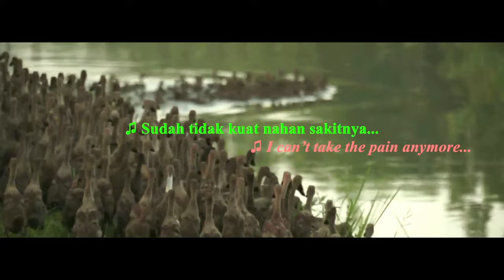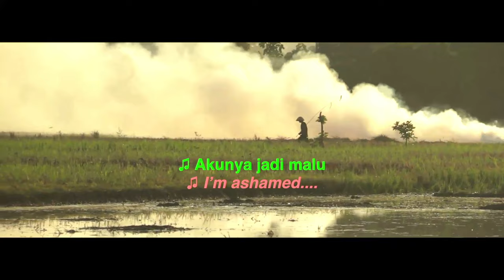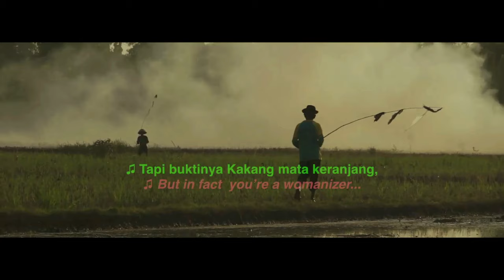FILM DOKUMENTER | TARLING is DARLING | KUMAT EDANE | DEWI KIRANA | 4K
Nominasi Film Dokumenter Panjang Terbaik FFI 2017, Festival Film Indonesia.🇮🇩

Data Film ‘TARLING is DARLING’

Prod: LubisTeamWorker
In association with
Super 8mm Studio
Synchronize Sound Studio
Production: 2017
Duration: 114 mints.
Color/DCP/5.1 Sound.
Director: Ismail Fahmi Lubish
Producers: Oyjai Nanta – Leonard Retel Helmrich – Dria Soetomo – Wiwien Wijayanti.
Co-Producers: Andhy Pulung – Hadrianus Eko
Story: Ismail Fahmi Lubish – Oyjai Nanta – Dewi Alibasah.
Editing: Dewi Alibasah
Cinematographer/DP: Ismail Fahmi Lubish.
Synopsis.
The traditional ‘tarling dangdut’ music of Indramayu, an area on the Java island in Indonesia is famous among all ages because of its erotical dances and skimpily-clad singers. For a long time, this was a disgrace for muslim leaders who wanted to get it forbidden.

Jaham, tarling dangdut songwriter, and Ipung, music producer, recruit and launch new talents who dream of being famous. Surrounded by young women, nonetheles, drives jaham’s wife to jealousy and illness.

But the real challenge for Jaham comes from clerics who wants him to write Islamic tarling dangdut songs. With the help of an erotic singer, Jaham writes down his religious pieces.

Director Statement
When I first watched a traditional Tarling performance in Indramayu (Java-Indonesia), including player, music and songs, a performance on a handmade stage that is exactly like the old time wayang stage I was totally amazed. Unbelievable. I fell in love straight away.

Then I traveled around the area. I met a lot of interesting artists. Visited many stage performances, talked with a lot of musicians, composers, group leaders, the families and heard their stories. Their story is their daily survival stories.

One thing strike my headâ€¦ for them Tarling is not only a mean of economical survival but it keep growing and became a simple type of modern industry. It's a home entertainment industry.

Another interesting fact is Tarling music survived the influx of any incoming music from other part of the region, or even international music. Their music proved to have the ability to adjust to foreign influence then formed their new Tarling it self. New kind of Tarling, that still keep the importance of guitar and bamboo flute as the main sound instrument and loved by the local people as their main fans. It's called Tarling dangdut.

Director Bio
He enrolled the Jakarta Institute of Arts (IKJ) in 1993, majoring in Film and Directing. Upon his graduation, he directed several Indonesian soap operas, before totally switched to documentary genre in 1998. A number of documentary directors who have worked with him (as Cinematographer/DP) include Leonard Retel Helmrich (The Eye of the Day, Shape of the Moon, Position among the Stars), Cathy Henkel (The Burning Season, Show Me the Magic, The Rise of Eco Warriors). He was a tutor for Documentary Master Class in Jakarta International Film Festival (JIFFEST) 2006 and 2007.
"Tarling is Darling" is the 2nd film he directed & Cinematographer/DP, after Masked Monkey (The Evolution of Darwins Theory).